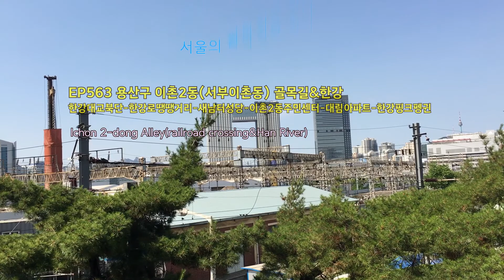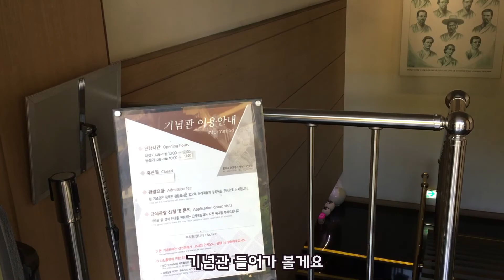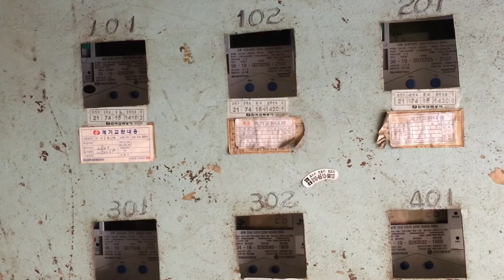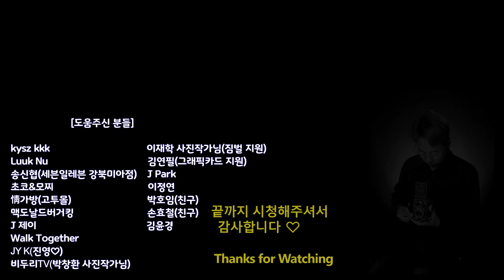이촌2동(서부이촌동) 골목길★추천(한강로땡땡거리-새남터성당-주민센터-한강핑크펭귄) Ichon 2-dong Alley(railroad crossing&Han River)EP563